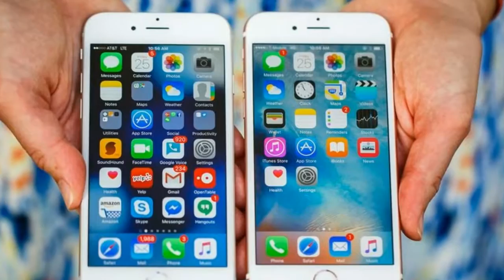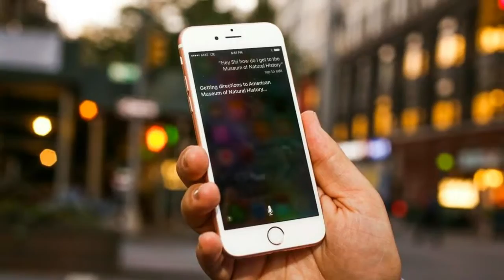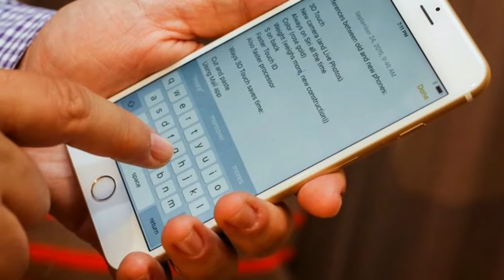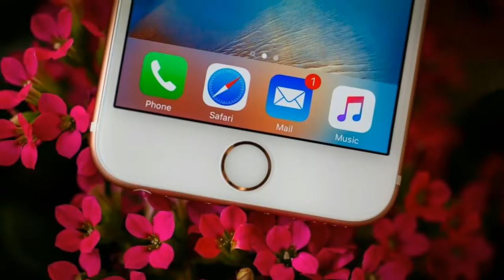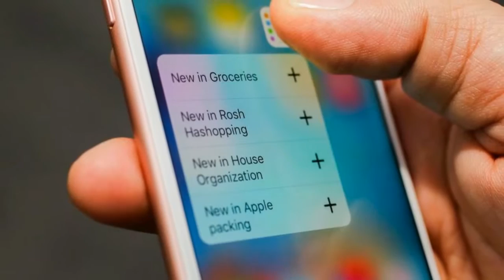IPHONE 6S REVIEW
4.7" 16M-color LED-backlit IPS LCD of 750 x 1334px resolution, 326ppi
3D Touch technology recognizes levels of pressure, brand new Taptic engine for better feedback
Dual-core 1.8 GHz Twister 64-bit CPU,PowerVR GT7600 GPU, 2GB of RAM, Apple A9 SoC
12MP F/2.2 camera with True tone LED flash, phase detection auto focus, 2160p@30fps, 1080p@30fps, @60fps and @120fps video recording, 720p video recording @120fps and 240fps
5MP F/2.2 front-facing camera with BSI sensor and HDR mode, 1080p@30fps video
Comes in 16, 64, and 128GB of built-in storage
Second-gen Touch ID fingerprint sensor
4G LTE Cat.6 (300Mbps); Wi-Fi a/b/g/n/ac; Bluetooth 4.2; Lightning port; GPS with A-GPS and GLONASS; NFC (Apple Pay only)
1,715 mAh battery, new Power saving mode